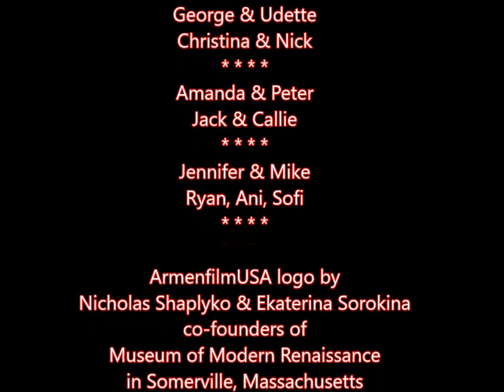Ryan & Ani Jazz Septet playing in honor of Marie & George 20 Aug 2016